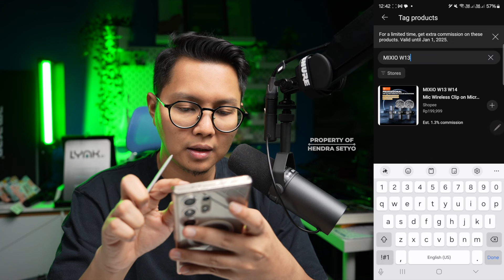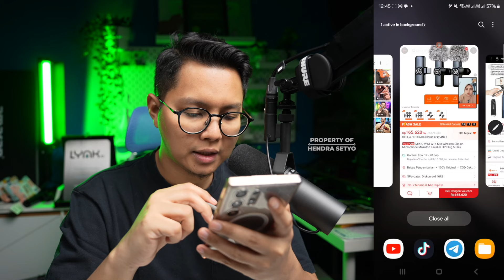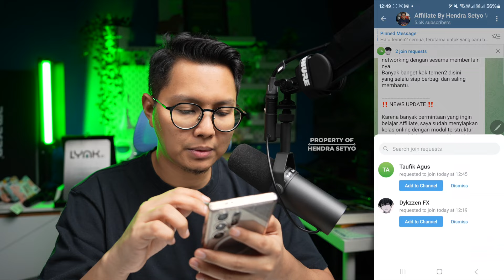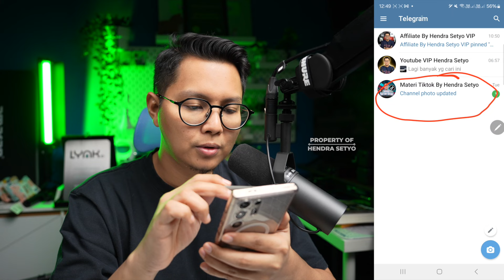CARA CEPET REUPLOAD VIDEO DARI TIKTOK KE YOUTUBE SHOP AFFILIATE DARI HP !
TOOLS RISET PRODUK POWERFULL
FREE TRIAL 7 HARI GRATIS KALODATA :
(DAPATKAN DISKON 10%)